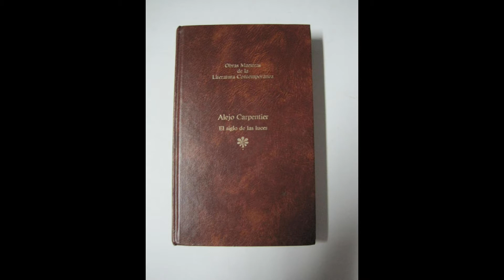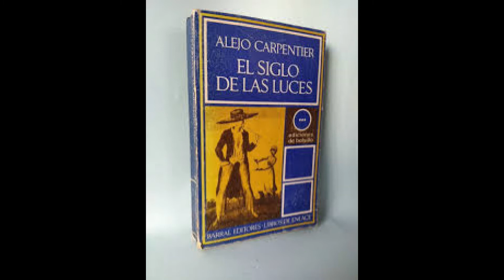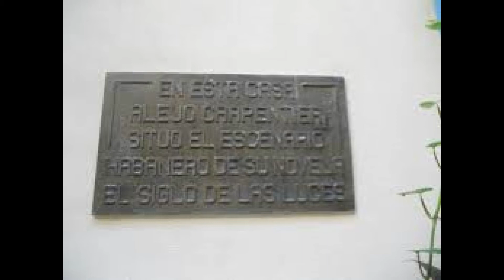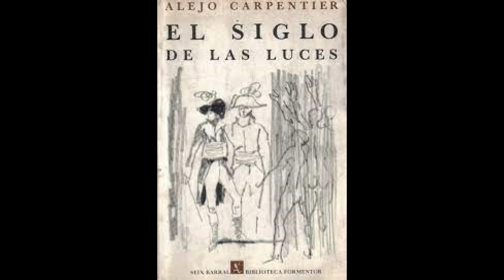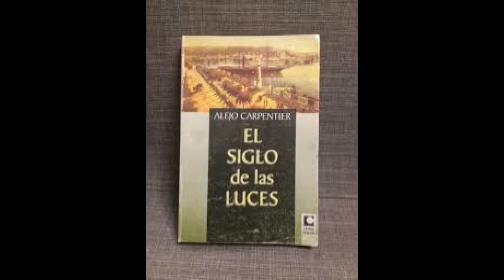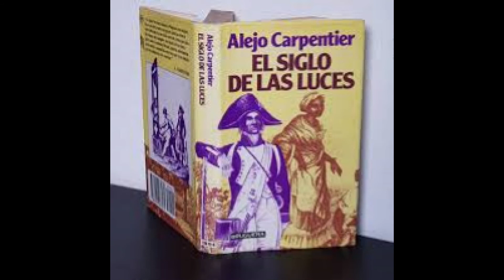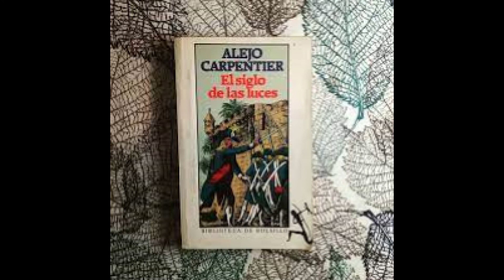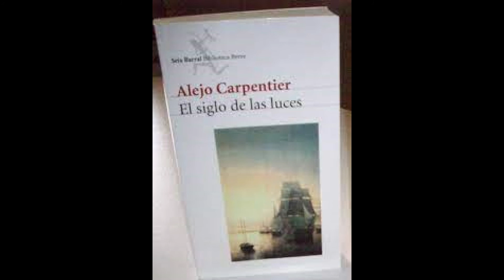EL SIGLO DE LAS LUCES-CAP.XXVIII-CAP.#28-CAP.VIGÉSIMO OCTAVO-AUTOR:ALEJO CARPENTIER.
EL SIGLO DE LAS LUCES - CAP.XXVIII  -  CAP.#28  -  CAP. VIGÉSIMO OCTAVO                                                                        El 7 de Julio de 1798 —para ciertos hechos no valían las cronologías del Calendario  Republicano— los Estados Unidos declararon la guerra a Francia en los mares de América. Fue como un trueno que retumbara en todas las cancillerías de Europa. Pero la próspera, voluptuosa y ensangrentada isla de Nuestra Señora de Guadalupe ignoró durante largo tiempo una noticia que había de cruzar dos veces el Atlántico para  alcanzarla. Cada cual seguía en lo suyo, quejándose a diario de un verano que, aquel  año, resultaba particularmente caluroso. Algún ganado murió a causa de una epidemia;
hubo un eclipse de luna, la banda del Batallón de Cazadores Vascos dio algunas retretas y se produjeron algunos incendios en los campos a causa de un sol que había resecado demasiado los espartos. Víctor Hugues sabía que el despechado General Pelardy hacía cuanto le era posible por desacreditarlo ante el Directorio, pero el Agente, pasadas las angustias de otros días, se tenía por insustituible en su cargo.